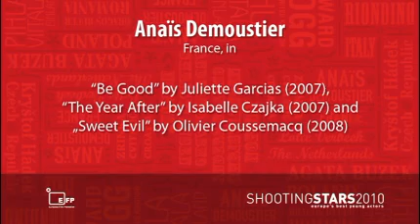Anaïs Demoustier - France 2010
Anaïs Demoustier - SHOOTING STAR France 2010